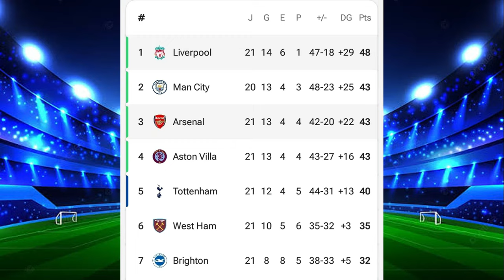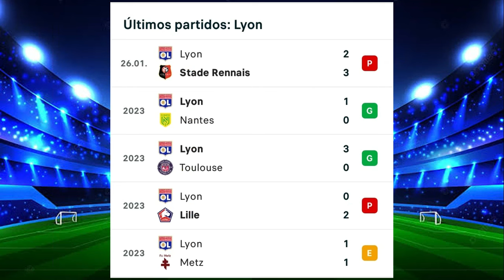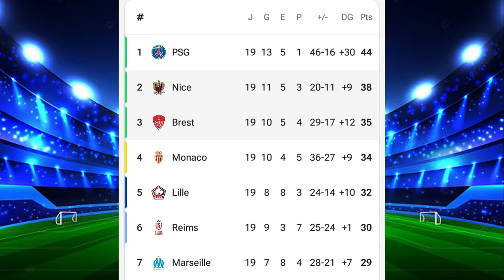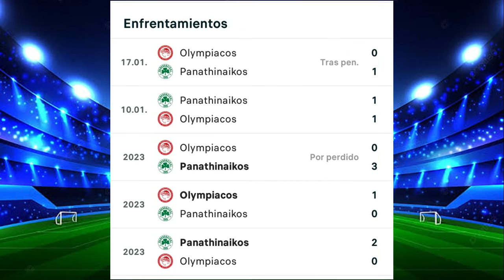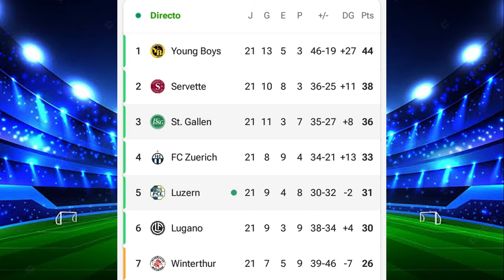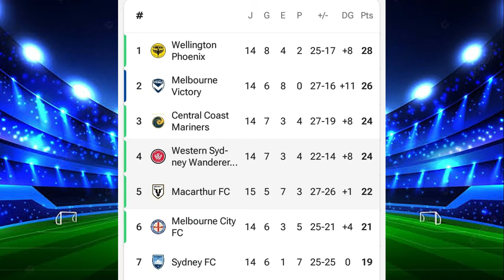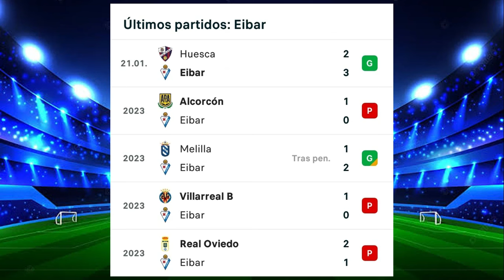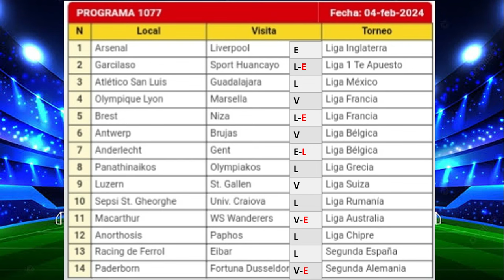GANAGOL 1077 ANÁLISIS COMPLETO, PRONÓSTICO SENCILLA Y 5 DOBLES Y RESULTADOS PREVIOS 1076